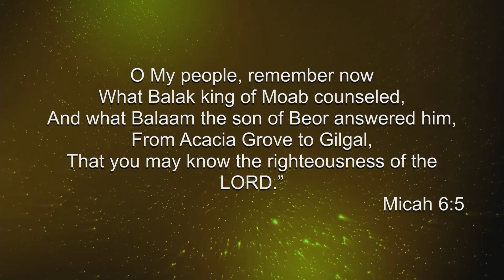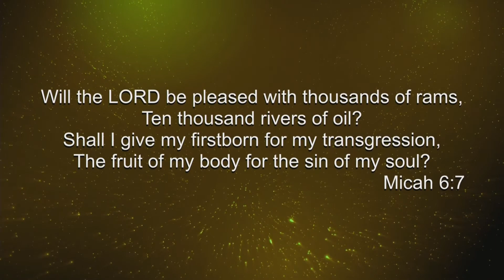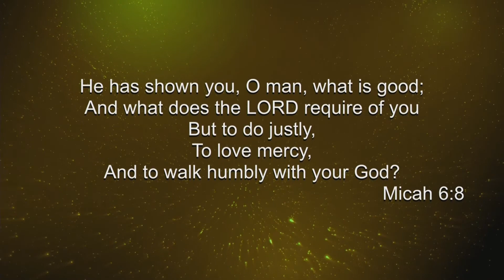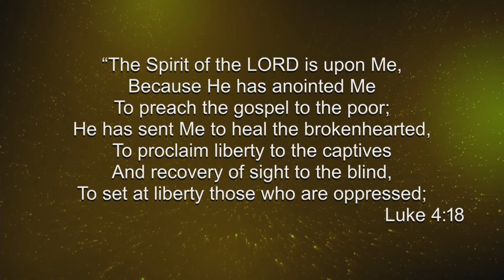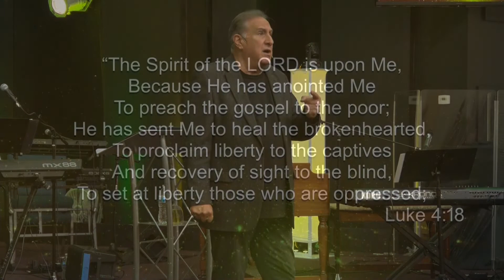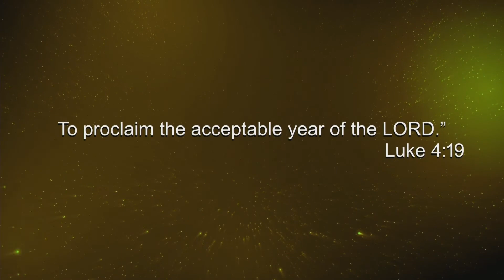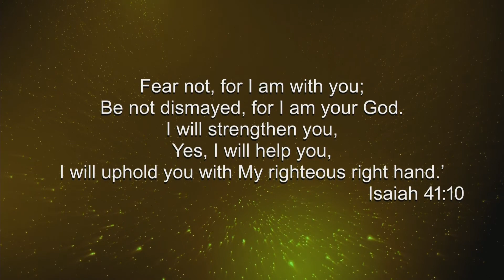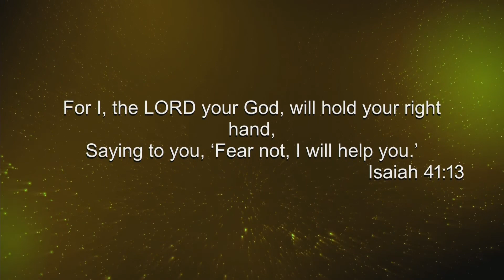Make a Deal with the Almighty Covenant Keeping God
10/30/22 message from Pastor Frank Amedia
LET'S MAKE A DEAL
Said the Lord more than a few times

IT's all about COVENANT RELATIONSHIP
But HE IS NOT A MAN that he should... WHAT?

It is said it TAKES TWO to TANGO
But when MAKING COVENANT with GOD

HE has the HEAVY HAND...
and THE LORD PLAYS IT STRAIGHT
and
TWO BECOMES ONE

Join Pastor Frank for a very unique message:
part two of the "Covenant Favor series"

"I beseech You, O Lord God of heaven, the great and awesome God, who preserves the covenant and lovingkindness for those who love Him and keep His commandments..."
Nehemiah 1:5